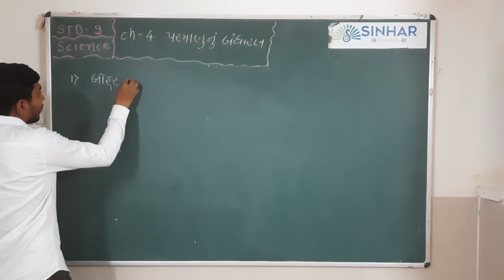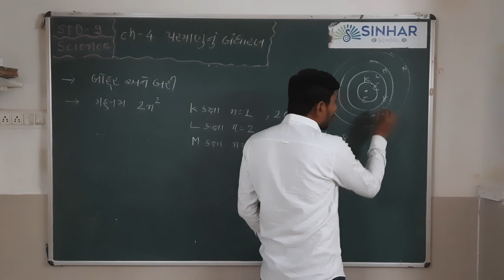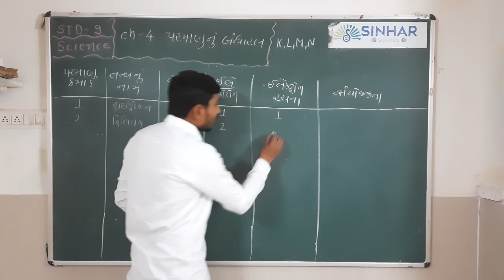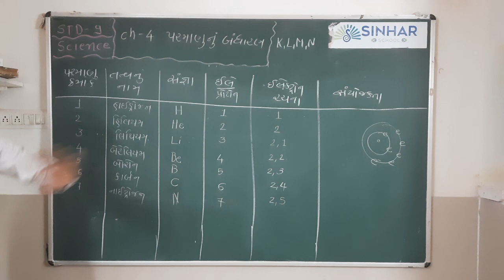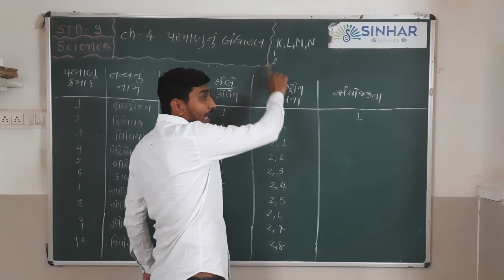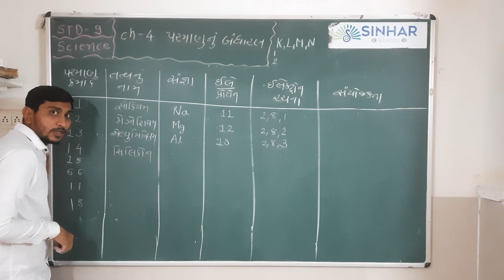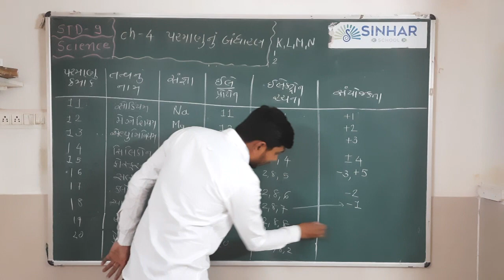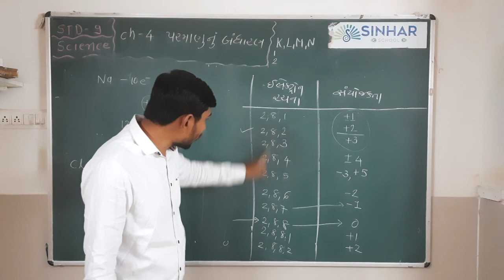SEM 2 STD 9 SCIENCE CH 4 PARMANUNU BANDHARAN L 4